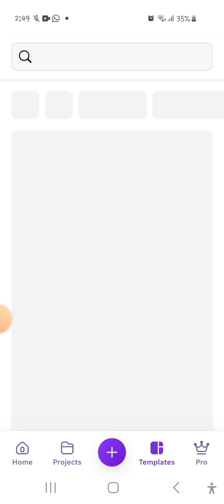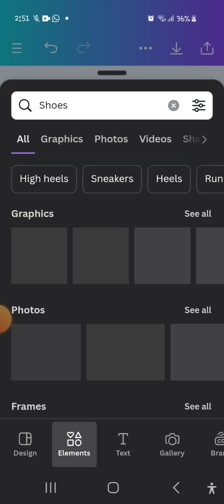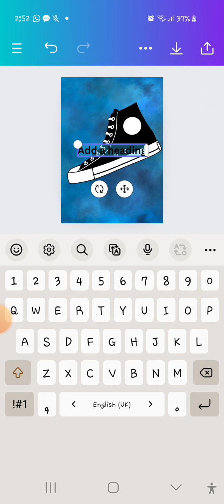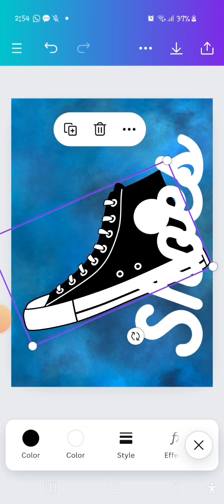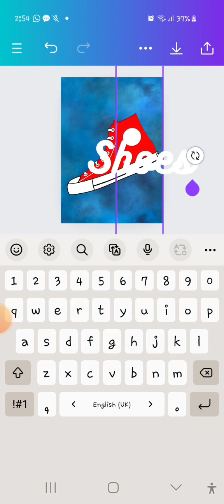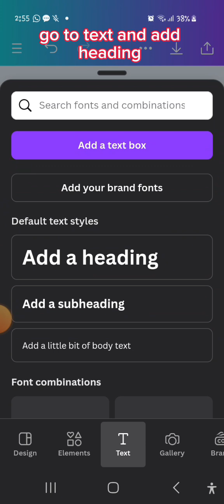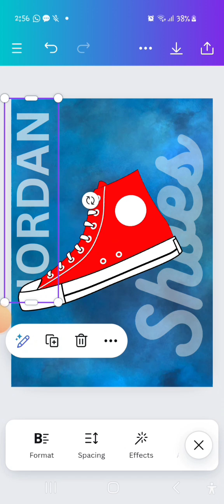how to make a add